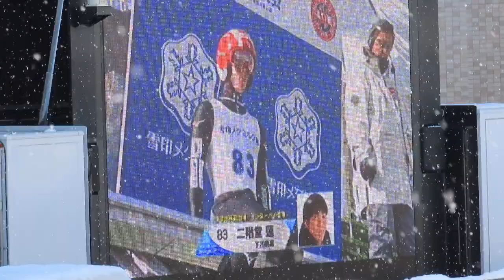二階堂蓮 選手 第61回雪メグ杯 １本目 100.5メーター 2020/02/11(火祝) 大倉山ジャンプ競技場